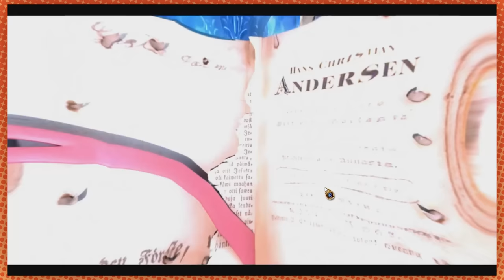We accidently kill Hans Christian Anderson oops | Christmas Stories PART 2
Take this! A series of bubbles.